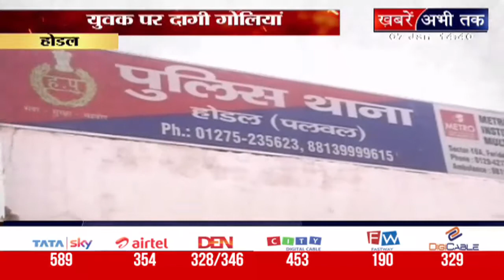'मौका-ए-वारदात' में देखिए रेप, हत्या, चोरी, डकैती, सुसाइड और हर जुर्म से जुड़ी बड़ी ख़बरें